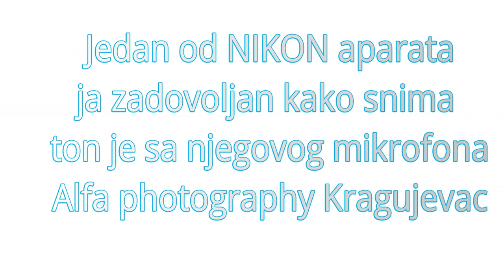Darko Antic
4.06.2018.